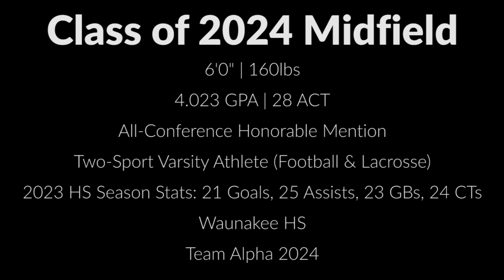Brandon Sawicki 2023 Summer Highlights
Team Alpha Coach: Mike Storts

Waunakee HS Coach: John Gengler